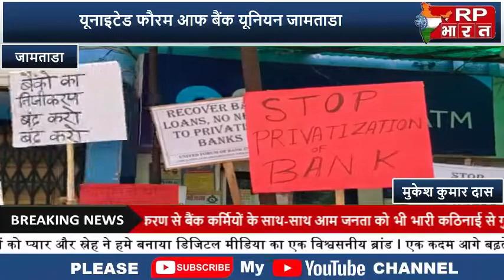JAMTARA यूनाइटेड फौरम आफ बैंक यूनियन जामताडा जिला इकाई द्वारा हड़ताल दूसरे दिन भी जारी